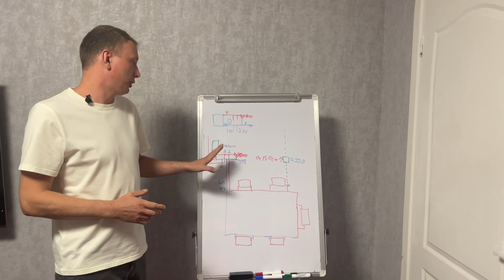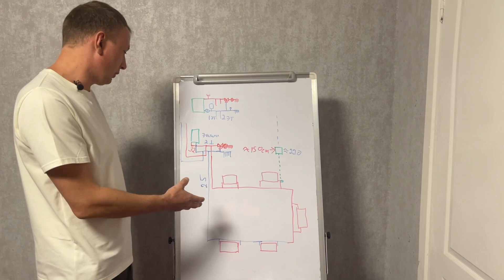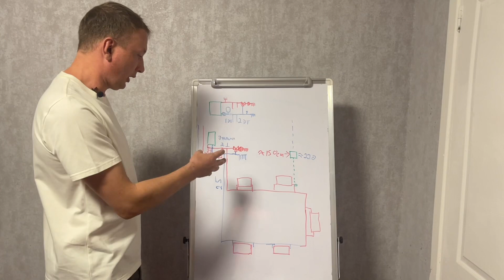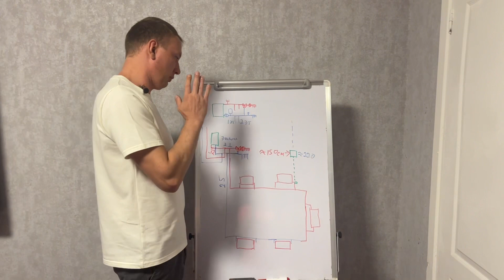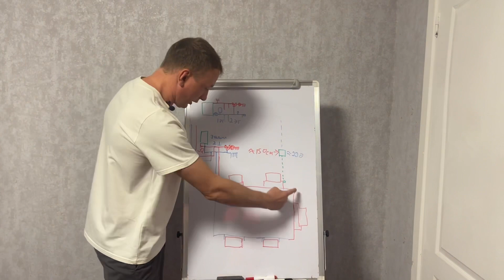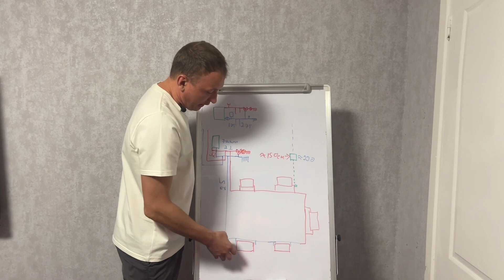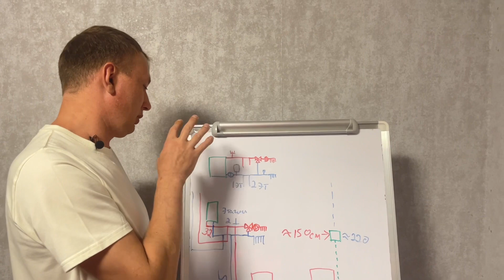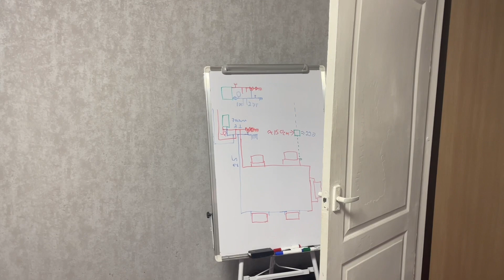Однотрубная система отопления с зональным управлением температуры